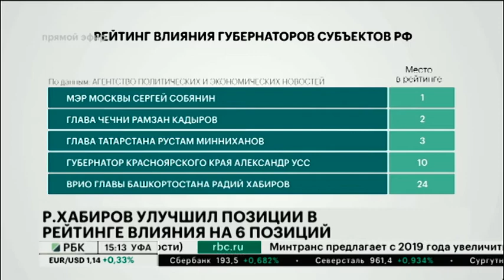НОВОСТИ 07.12.2018 15:10